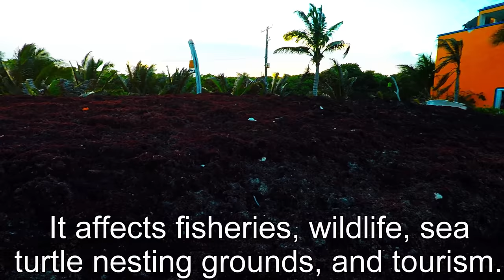Experts say this environmental disaster is rapidly getting worse for the Caribbean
The debate over global warming rages on. People on both sides argue about the seriousness, and if it is even real. If we accept that the average temperature of our planet is increasing, it doesn't mean that we agree on the cause. And what is at the heart of the most important discussions is how we can prevent it from getting worse. There are still a few people who insist that we don't need to be concerned or do anything at all. But no matter which side of the debate we are on, we can't ignore the fact that credible scientists and research groups are pointing to two undeniable facts. The first is that the earth's average temperature is noticeably higher now than it was a few decades ago. The second is that we are seeing changes to wildlife and the environment that are long lasting or tragically permanent.Melting polar icecaps is one one example. One of the recent disasters that many people have experienced personally is the record accumulation of sargassum plants on the beaches in the Caribbean. This free-floating weed accumulates in huge masses naturally, creating habitat and cover for many marine animals. In the right amounts, it can shelter coral reefs and provide nurseries in the middle of the ocean for tiny fish and vertebrates. It has been credited with creating entire ecosystems where they would otherwise not exist. But, like many good things, too much of it can spell disaster. Sargassum has flourished unnaturally since 2011 and has grown into masses that are hundreds of miles across. Changing tides and increased growth has caused entire shorelines to become choked by its presence. In great masses, it shades coral and plants that grow along the shore, preventing them from thriving. It rots and drops debris on corals, further choking and killing them. Without coral, almost all ocean ecosystems suffer greatly. The effect on nesting sea turtles and other shore creatures has also been a big concern, with researchers saying that the accumulation on the beaches will affect sea turtles' ability to find and dig suitable nesting sites. Hatchlings are covered in a layer of tough weed that they cannot break through, and ridges of rotting sargassum will trap the turtles, making them easy prey for birds and crabs. Others will simply die of dehydration and sun exposure as they struggle to reach the water after hatching. Tourism has been greatly affected by this foul smelling weed as well. Resorts are being hit hard, despite their best efforts to clear the beaches and the bays, and sargassum keeps floating in day after day. Holiday goers do not want to swim in an itchy and clingy mat of smelly weeds. An insane amount of money is spent raking the sand and hauling the weed inland where it rots and leaves a stench that is hard to ignore. Even as compost, it is too salty to be used for farming and it renders land where it is piled unusable. Satellite images show a record breaking raft of sargassum that is now moving straight toward the Caribbean. It measures more than 500km (210miles) in diameter. This floating disaster has made headlines that will deter vacationers. Without tourism, funding for conservation and habitat protection will also suffer. Experts tell us that this sargassum dilemma is a direct result of pollution, changing tides and increased water temperatures due to global warming, and that it is potentially one of the worst problems associated with the warming trend. Whether we accept the conclusions of the experts regarding climate change or not, we cannot deny that the world is changing and that the only solution is to try to reduce our impact on our delicate planet. The earth will survive and repair, but the question is whether we be able to survive with it.